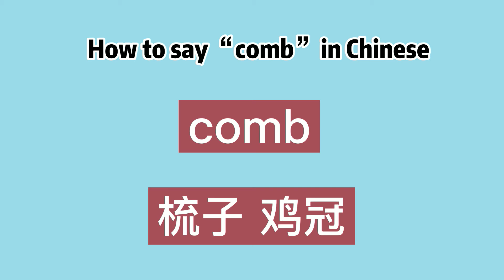How to say “comb” in Chinese